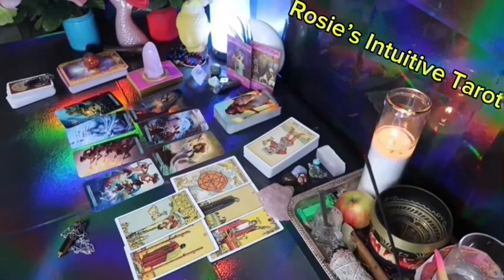AQUARIUS ❤️WOW! I DID NOT WANT TO STOP YOUR READING, BE READY”💗🤯 💫 OCTOBER LOVE TAROT READING 🤩🔥😍